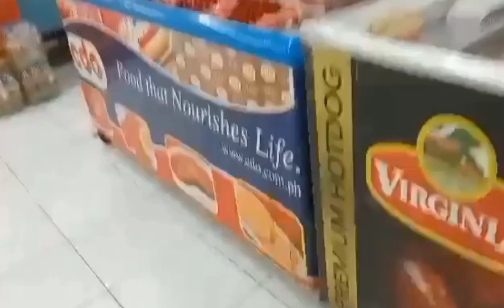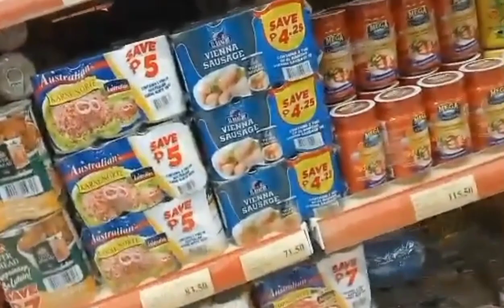ayaw niya nga hotdog na jumbo gusto niya regular size Lang